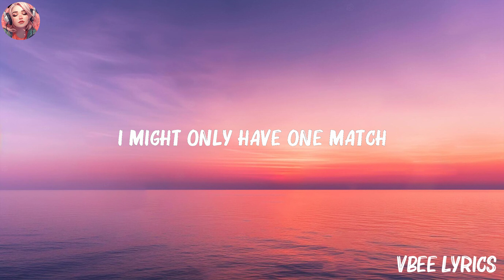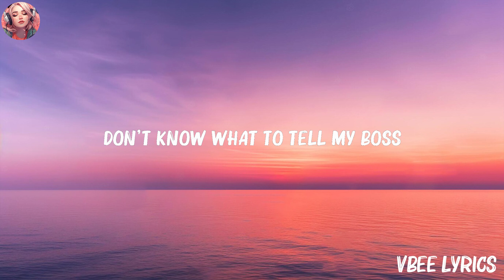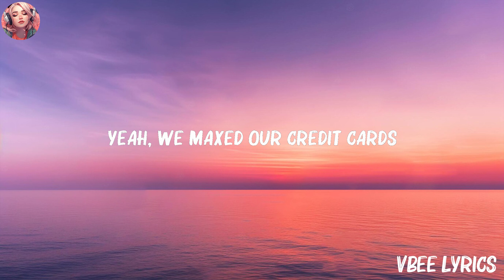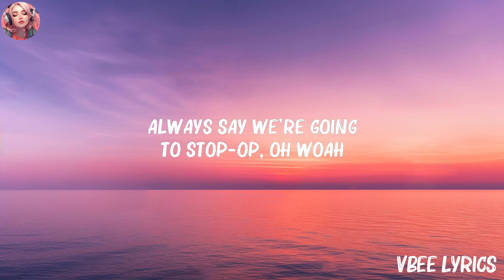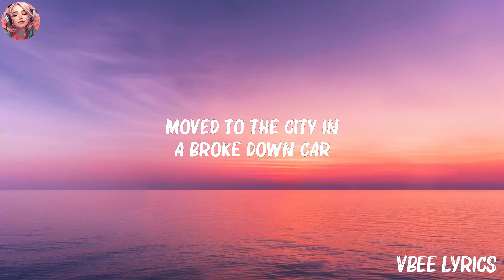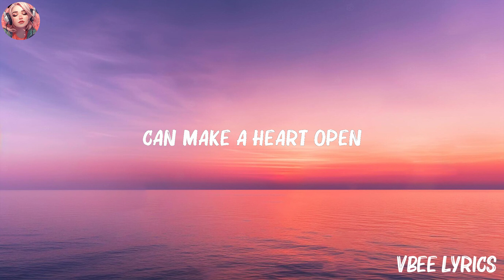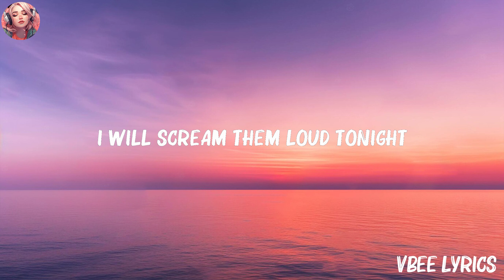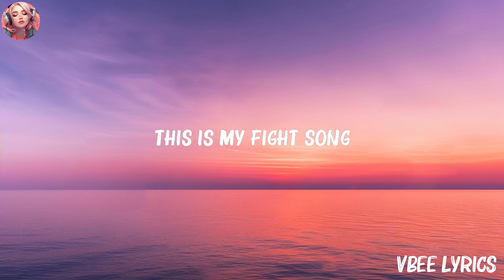Rachel Platten - Fight Song (Lyrics) | Katy Perry, The Chainsmokers,... (Mix Lyrics)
Rachel Platten - Fight Song (Lyrics) | Katy Perry, The Chainsmokers,...